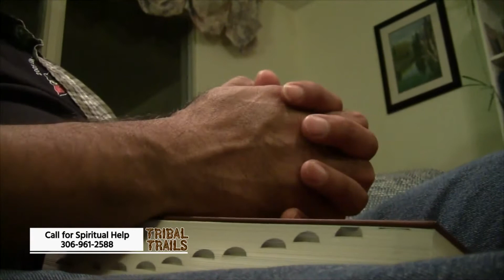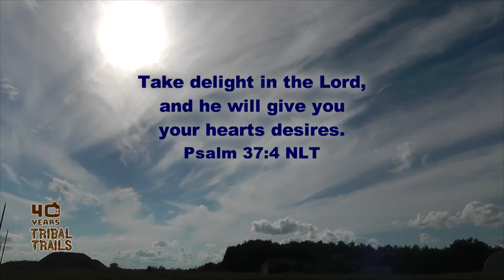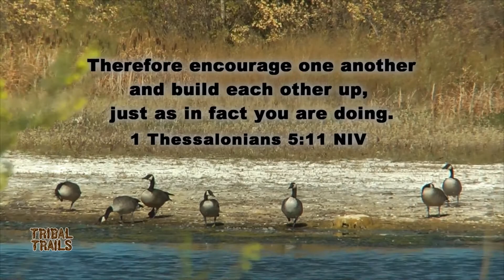Memories With Bill (Bill Jackson) Tribal Trails K650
Bill Jackson joins Rita Anderson to reminisce about Tribal Trails. In particular, Bill shares his memories about the background events and beginnings of the ministry. Tribal Trails is a story of God leading and working through His people. (40th #6 )